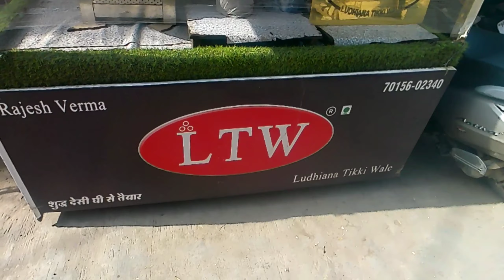देसी घी में नहाई हुई super crispy tikii सिर्फ 40rs mein..| LTW | street food series sirsa | Ep6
Address : near nand lal haveli ,ludhiana tikki wala..